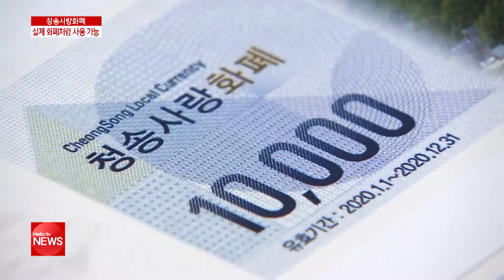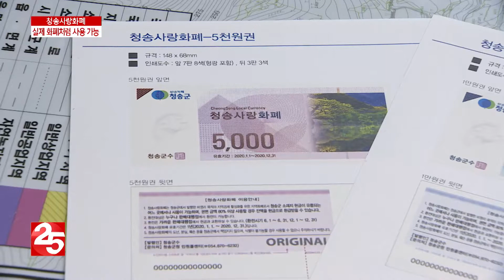실제 화폐처럼 사용 가능...청송사랑화폐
지역경제 활성화를 위해 지역 화폐 발행이 증가 추세를 보이고 있습니다. 청송군이 청송사랑화폐를 내년 1월부터 발행할 예정인데요. 다른 지역 화폐들과 다르게 여러 번 사용이 가능합니다.